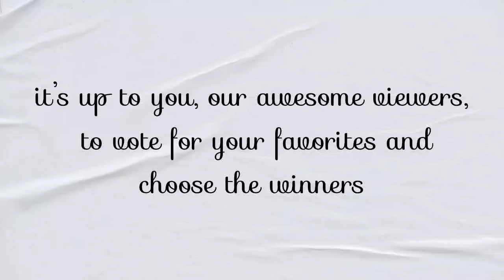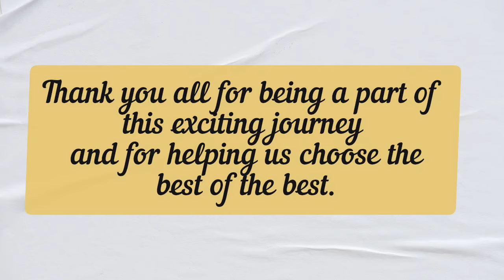VOTE for the Best Artwork💫 || Free Drawing Competition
Top participants have been selected, and now it's time to choose the winners. Additionally, the runner-up list has also been finalized, and their names will be announced along with the results.

Comment down your Vote !

Even if your drawing wasn't selected this time, remember that every artist grows with each creation. Your effort and creativity are truly valued
We are grateful to have you as part of our Together Learn community.❤️✨

 we encourage you to vote for the best artwork. Your support can help other artists shine and make the competition even more exciting!

Organiser :  Together Learn

✨✨Topics covered ✨✨

Art showcase
Online competition 2024, online drawing competition 2024 free entry,
free competition to win money, free competition, contest, drawing contest, Essay free competition, Online free competition to win Prizes, Online Competition, free online competition, online competition 2024,
free online art competition, online art competition, competition to win cash prizes, money, new online competition with prizes,
new competition for students,
online contest with cash prizes,
online competitions for students with prizes 2023,
online competitions,
online competitions for students,
online competitions with prizes 2023,
online competition 2024 for students,
online competition for school students,
online competition and win prizes,
online competition and win money,
Chance to win prizes,
Chance to win certificate,

✨✨ Hashtags ✨✨